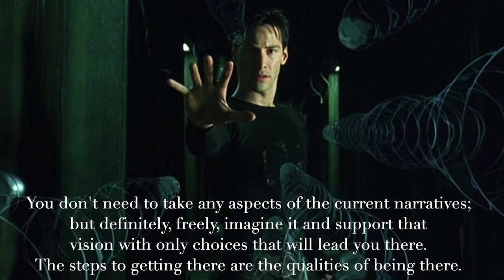Reality is Splitting!! Understanding What is Happening Right Now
Welcome to Conscious Reality Creator! This is the first time in history a human being can consciously create their reality. With that opportunity comes the power to exponentially grow and heal. It's time to take on greater responsibility and this is the value that Rick Paris is committed to. Rick is a practicing shaman and metaphysician who is passionate about making maps to allow others to find their way back Home.

RELATED VIDEO CONTENT
34:09 "Coronavirus Explained / A Metaphysical Approach"

36:10 "Introduction to the Spiritual Adult"

55:27 "The Future Creates the Present"